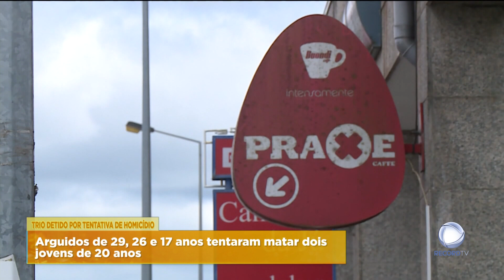PJ detém trio por tentativa de homicídio em Paredes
Três pessoas foram detidas pela Polícia Judiciária por suspeitas de tentarem matar dois jovens num bar, em Paredes. Os factos ocorreram no verão passado.